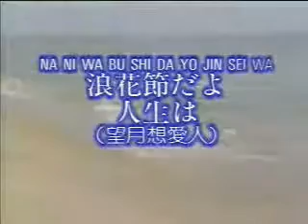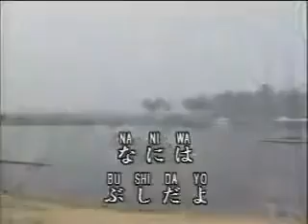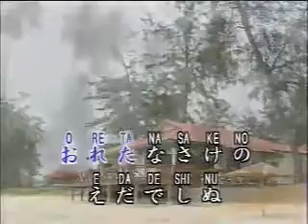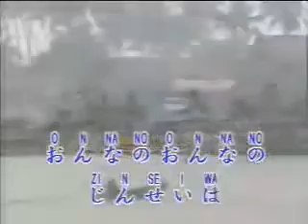NA NI WA BU SHI DA YO JIN SEI WE Karaoke (English Lyrics) 浪花節だよ人生は望月想要人